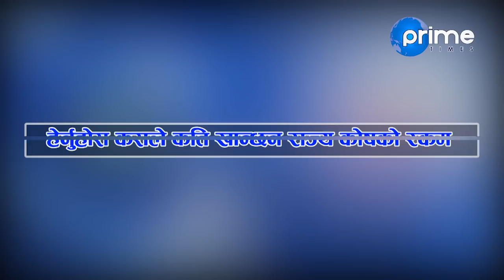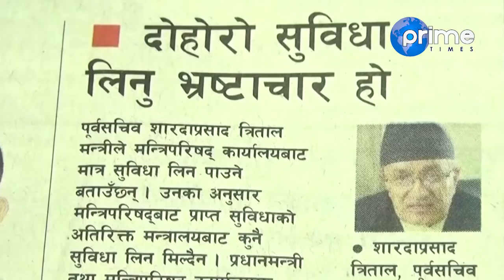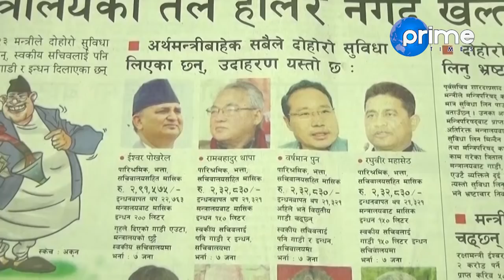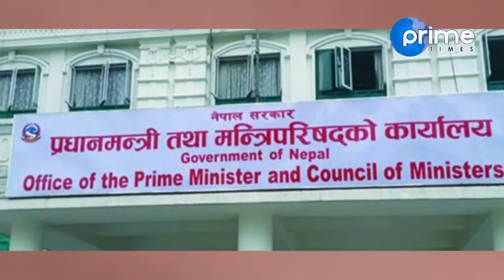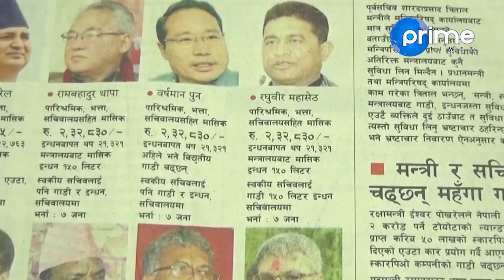तेल चोरीमा २३ मन्त्री सम्लग्न , बर्खास्तै हुन सक्ने !!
Presenter: Dhiraj Basent